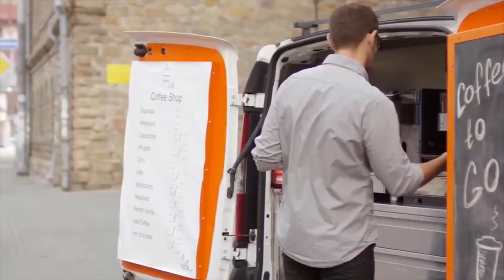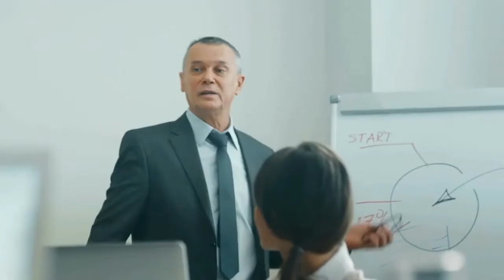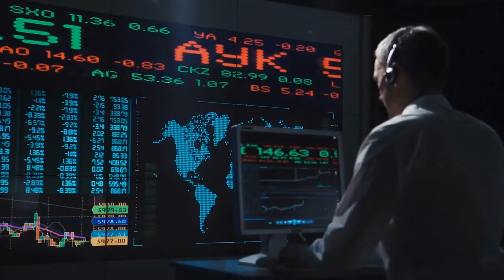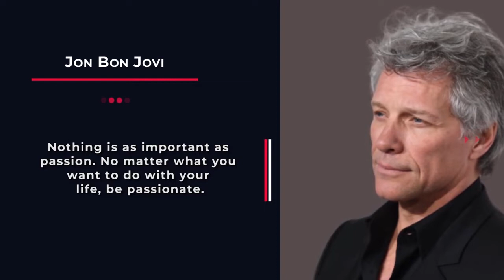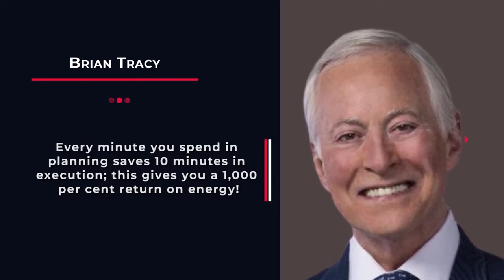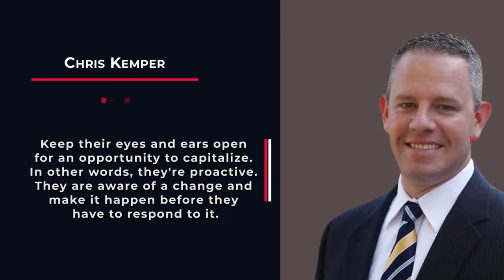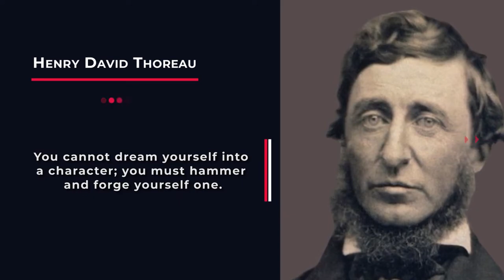9 Success Tips for First time Entrepreneurs